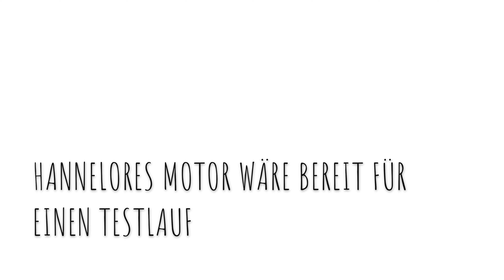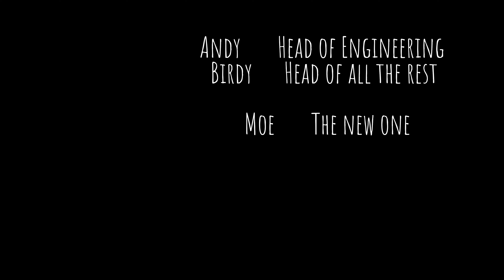Frida und Carlo - Eine Vespa will wieder auf die Straße - Folge 15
In dieser Folge will Hannelore, eine Vespa PK XL2 aufgehübscht und fahrbereit gemacht werden, für die Freundin unseres Schrauberbuddies Moe.